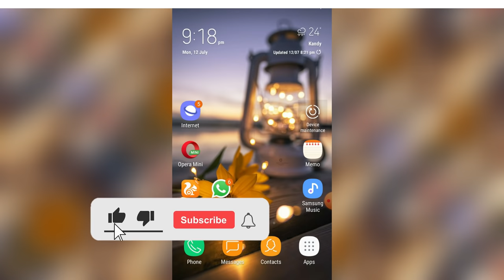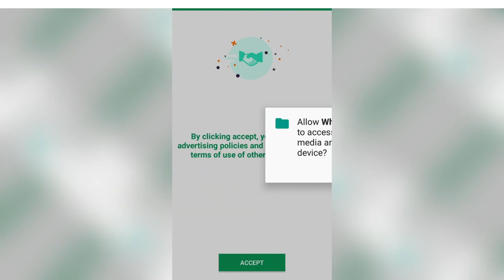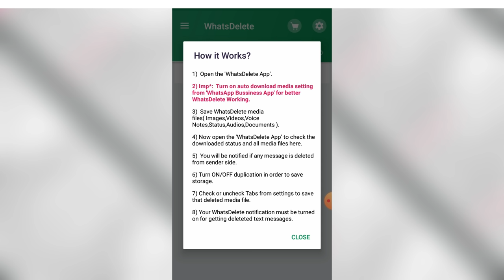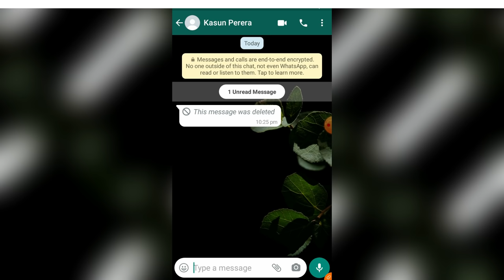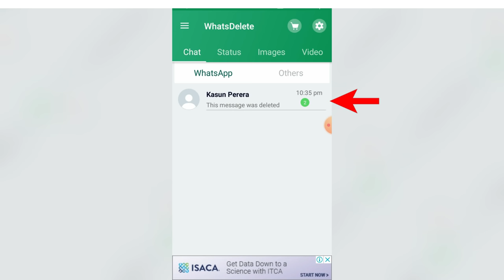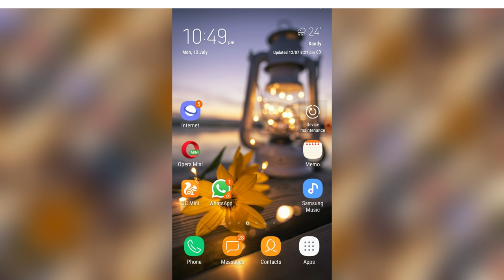How to see Whatsapp deleted messages | Recover deleted Whatsapp messages sinhala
In this video we are going to talking about How to see Whatsapp deleted messages

This video includes :
How to see Whatsapp deleted messages in sinhala

Whatsdelete is a free WhatsApp Deleted message and photo recovery app for WhatsApp

More Details

Application Name : Whatsdelete: View Deleted Message & Photo Recovery

Requires Android : 4.1 and up

Downloads : 1,000,000+ ( 2021)

Offered by : TheHexStudioX Tools

Released on : 24 jun 2019

Permission : Photos,Media,Files,Storage

Rate for : Everyone

In this video we are going to talking about 👇 ( Topic covered )

how to see whatsapp deleted messages by sender sinhala

Recover Deleted Whatsapp Messages in Sinhala

how to see deleted messages on whatsapp without any app sinhala

How To Recovery Your Delete whatsApp what In Sinhala 2021

How to restore deleted whatsapp photos,videos and messages in sinhala